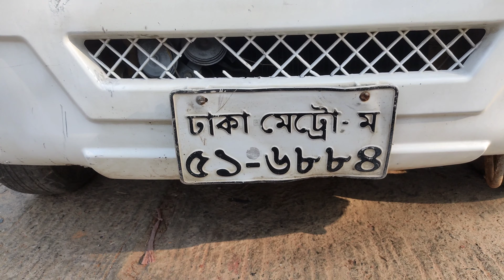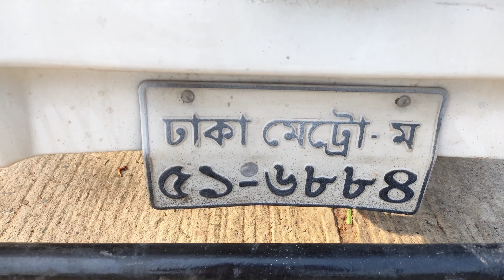আর্জেন্ট কাভার ভ্যান বিক্রি। model-2014